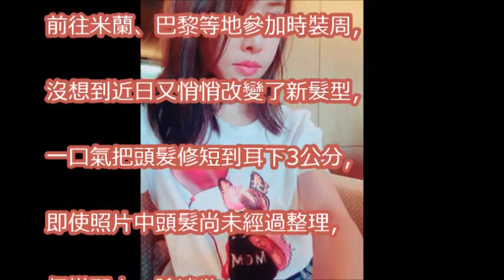蔡依林頭髮越剪越短！ 「及肩→耳下3CM」回春18歲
專輯介紹Ep. 5 | 蔡依林《Play》第一章（狂暴）：燃盡一切的毀滅武器，危險音樂女王的瘋狂怒火